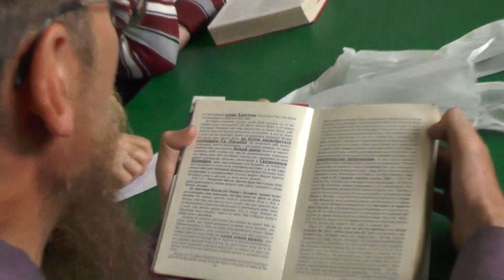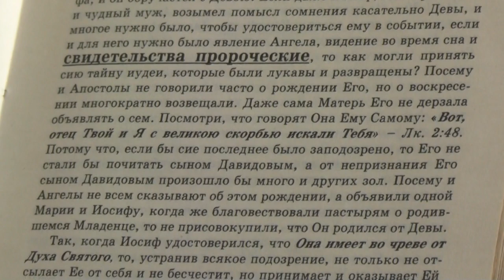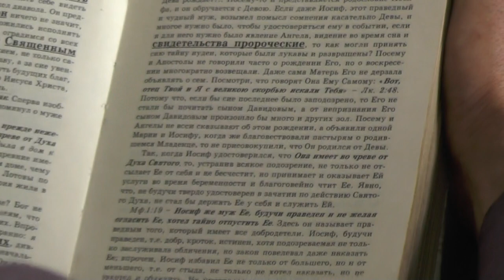Занятия Мф 1, 18 20 с толкованием